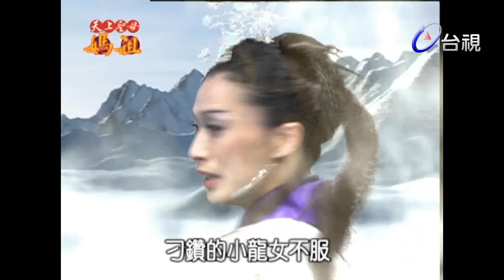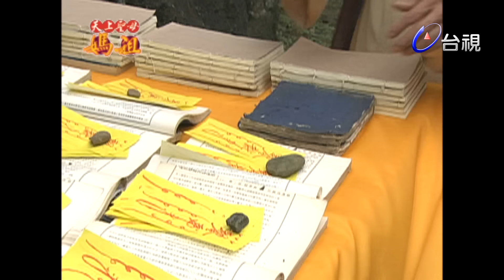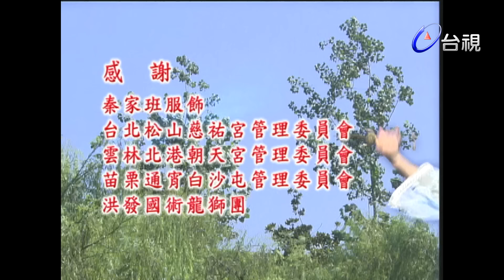天上聖母媽祖 第1集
仙界，掌管八河司雨大龍神---涇河龍王，不守天規，致使百姓遭天災之苦。
媽祖奉玉皇大帝旨令，率千里眼、順風耳要抓拿涇河龍王與其門徒小龍女治罪，因而展開正邪鬥法，刁鑽的小龍女遁逃，涇河龍王受傷不敵，化作一條惡龍逃離。
凡間，黃家媳婦玉鳳被誣陷通姦殺夫，囚於木籠內遊街示眾，其間被推落水中，命在旦夕，八歲兒子天保悲泣祈求著……正在追逐涇河龍王的媽祖聞聲救苦，心生慈悲，急忙施法救了玉鳳一命，但同時也讓那惡龍趁隙逃脫。
觀世音菩薩曉諭媽祖、千里眼與順風耳務必儘速抓回涇河龍王與小龍女，將之正法，否則涇河龍王於凡間將轉化成禍世魔頭，且將牽動皇室天命，蒼生禍福……不過，觀世音菩薩交代不可擅用法術，以免逆天運、礙輪迴。
三皇子奉命出宮，欲至東嶽泰山盛典祭天，為天下災民祈福解厄，三皇子前去向精通玄妙道法的妙通真人請益，殊不知，這妙通真人就是涇河龍王的化身，仙界三日，凡間三年，這妙通真人已在凡間修煉得道，並練得「隱跡靈珠」，即使媽祖在前也認不得他真形原神！
妙通伺機，等候祭天之時，欲吸取日月精神，雷霆之氣，成為魔界至尊。
媽祖率千里眼、順風耳至凡間，一面追緝涇河龍王與小龍女，一面行醫濟世、宣揚聖道，不過，卻不時遭到妙通真人詭計暗算，甚至受到民眾欺凌羞辱，千里眼與順風耳心有不甘和怨尤，但在媽祖的勸導之下，也漸漸學習慈悲與包容！
慈悲的媽祖，得知玉鳳之夫乃為正直的堤防監工人員，因揭發工程弊案而遭滅口，媽祖本著善心，極力奔走，為玉鳳洗刷冤屈，但隨著線索不停中斷，相關人員一一遭到殺害，案件牽扯範圍越來越大，層級越來越高，甚至，有皇室成員介入……
媽祖驚覺此案將動搖國本，關係千千萬萬百姓的身家性命，她義無反顧，擔負起調查解厄的重責大任，但此舉也為她帶來重重危機，妙通下毒栽贓媽祖，為了救人，媽祖不惜以身試毒，遭遇生命危險，幸賴千里眼和順風耳努力奔走，冒險犯難，方使媽祖倖免於難。
妙通並不死心，兩大陣營互相較勁，比智慧、比勇氣，媽祖心懷慈悲，首先渡化小龍女，然而，直到最後，媽祖方才驚覺，原來這個處心積慮要陷害她的道士妙通，就是她奉命緝捕的涇河龍王！
而所有的禍源，竟然是二皇子為了爭奪皇位，所進行的陰謀詭計，為了百姓福祉，媽祖決定輔佐善良仁慈的三皇子繼任太子，但危機四伏，媽祖的任務艱辛困難。
祭天大典之日終於來到，媽祖眼看著浩劫已然成形，再不兵行險著，人間將會禍害無窮，遂在千里眼、順風耳與小龍女協助暫時護衛三皇子，直上天庭請奏玉帝、調派天兵天將幻化成一股神勇義軍，準備與妙通決戰！
大慈大悲的觀音菩薩不忍見到人間浩劫動盪、生靈為之塗炭，遂賜予媽祖千古法寶「降龍寶劍」以斬殺魔頭妙通…
媽祖協助三皇子率領神勇義軍朝京城撲殺而來，千里眼、順風耳與小龍女更協助勸化誘導遭到妙通誤導煽惑的各方勢力歸順正統，以免自殺殘殺、傷及無辜…
媽祖以三皇子的參軍身份，揹著「降龍寶劍」隨義軍直入京城，只惜妙通已火速登上泰山祭告天地 、「紫青如意」即將打開「乾坤陰陽鎖」放出數百隻惡鬼，大道眼看就要涅盤…
泰山山巔，就在妙通要打開「乾坤陰陽鎖」前一刻，三皇子率媽祖、千里眼、順風耳與小龍女領神勇義軍及時殺至，三皇子擒下無情無義的冷血兄長二皇子，千里眼、順風耳與小龍女配合義軍大舉消滅妙通的妖魔部隊，媽祖持「降龍寶劍」對上妙通，殊死一戰…其間，媽祖不斷規勸，但已魔性攻心的妙通就是不肯悔改，媽祖心痛，欲斬妙通，妙通卻趁隙化成惡龍遁逃…
邪惡勢力殆盡，天地綱常規正！
已列仙班、誓言永遠跟隨媽祖的小龍女自知自己與三皇子神人兩隔、無緣白首，遂鼓勵三皇子將來好好當個百姓愛戴的明君，當作是對小龍女的補償…媽祖古繼續行善人間，感人事蹟流傳千古，為後人所津津樂道……

陳亞蘭 侯怡君 丁國琳 王中皇 安迪 沈世朋 星卉 洪誠陽 秦楊 馬惠珍 梁家榕 陳子強 陳仙梅 陳立芹 陳淑芳 楊少文 楊烈 嚴俊益 蘇炳憲